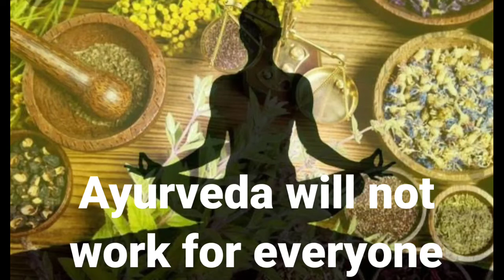Ayurveda will not work for everyone